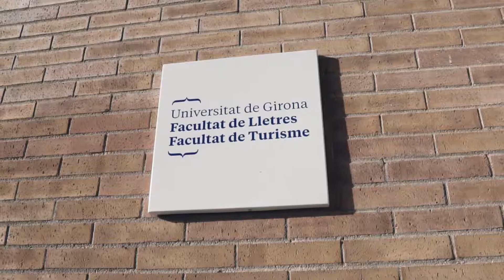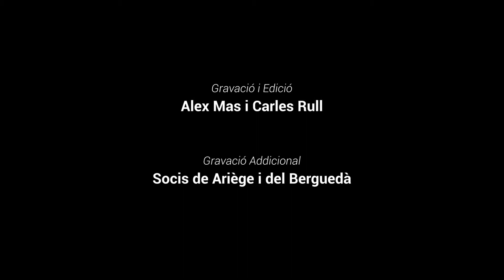Seminari del projecte NATTUR a la Universitat de Girona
La Universitat de Girona va acollir la presentació del Seminari del Projecte NATTUR, del qual participen investigadors de la Facultat de Turisme de la UdG.

En la jornada de presentació, es van organitzar diferents activitats destinades a professionals i experts de l'àmbit del turisme de les regions del Berguedà, França i Catalunya.

El vídeo resumeix la jornada que va tenir lloc a la Universitat de Girona.

|Vídeo realitzat per estudiants del Grau en Publicitat i Relacions Públiques de la Facultat de Turisme de la Universitat de Girona|